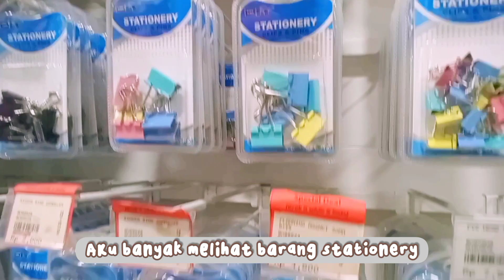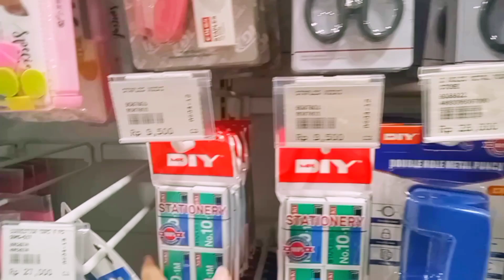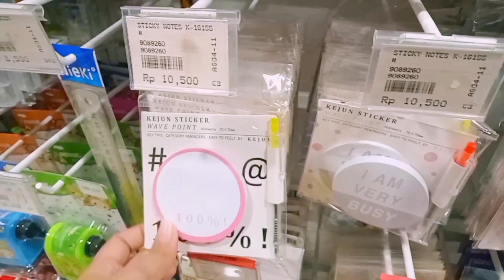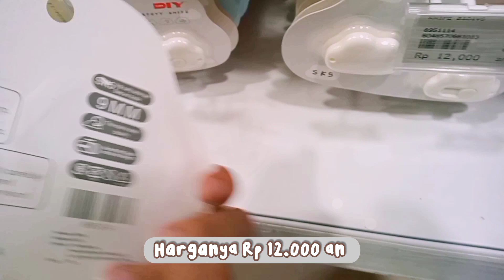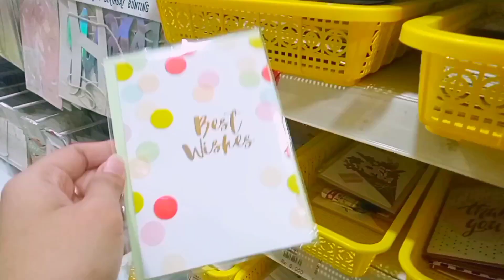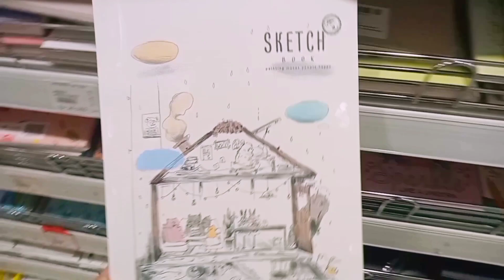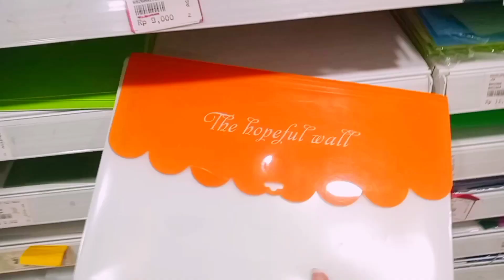Vlog Stationery Shopping || (MR.DIY) Indonesia #2🧸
Haiii teman-teman ❤
ini adalah vidio vlog tentang stationery di Mr.DIY kedua ku.Jadi, maaf banget kalo vidionya kurang bagus. kali ini aku mau ajak kalian ke Mr.DIY untuk liat liat barang barang stationery semoga kalian suka yah...

📌 Mr.DIY koja trade mall

• Hope you enjoy the vidio 💖

• masih banyak kesalahan🙏